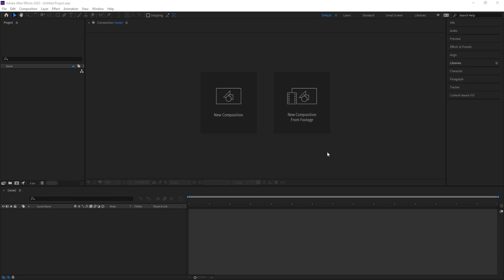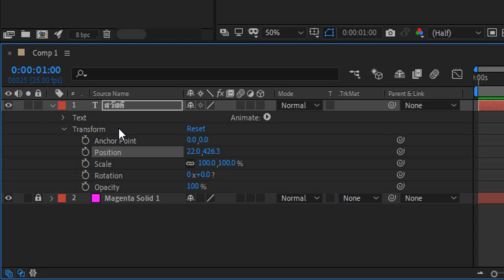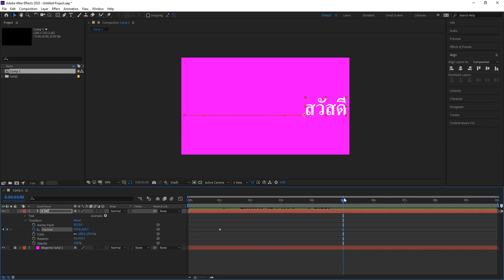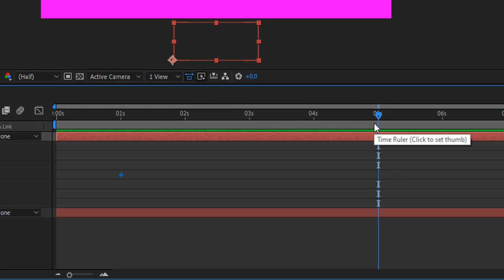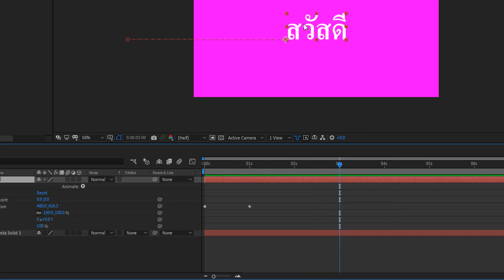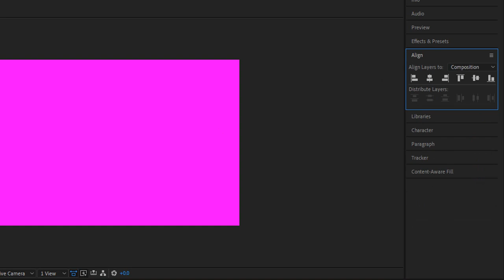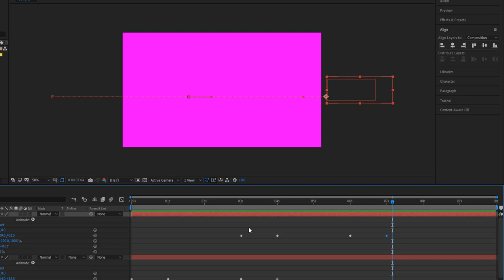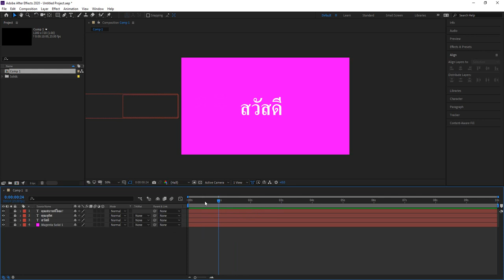EP04 : 2D Animation (Position)